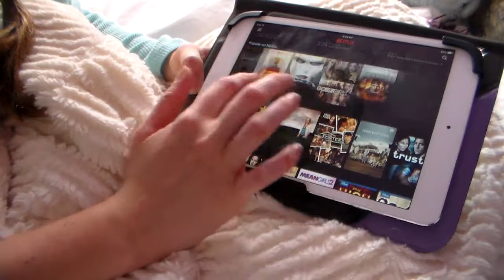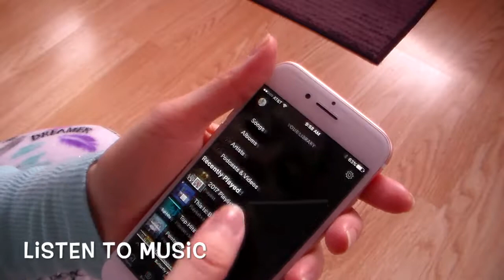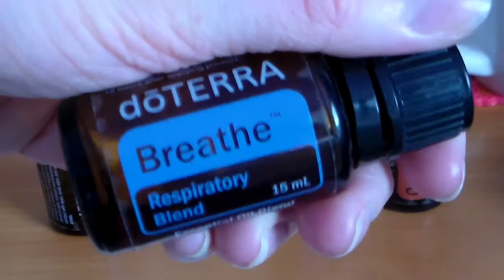What to do when your'e sick! Tips to feel better + my essentials!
In this video I showed you what to do when your'e sick, + my tips and essentials. I hope this video was helpful and that you enjoyed it! :)